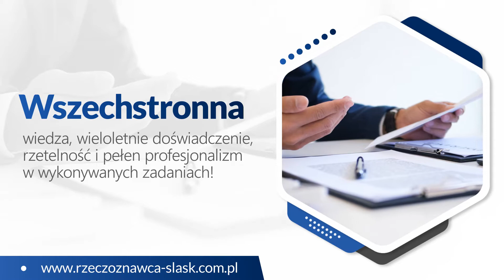Wycena maszyn Przezchlebie Janusz Peciak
Firma inżynieryjna, której właścicielem jest Janusz Peciak, znajduje się w Przezchlebiu, w województwie śląskim. Działa w branży już od połowy lat 80. XX wieku.

Oferta obejmuje wyceny maszyn, urządzeń i pojazdów, ekspertyzy techniczne w zakresie inżynierii materiałowej, audyty firm i audyty wyrobów, świadectwa charakterystyki energetycznej budynków i mieszkań oraz likwidacje szkód na potrzeby firm ubezpieczeniowych. Firma oferuje też oceny stanu technicznego mieszkań i domów przed odbiorem od dewelopera lub z rynku wtórnego. Specjalista stwierdzi czy lokal spełnia wszystkie wymagania norm budowlanych.